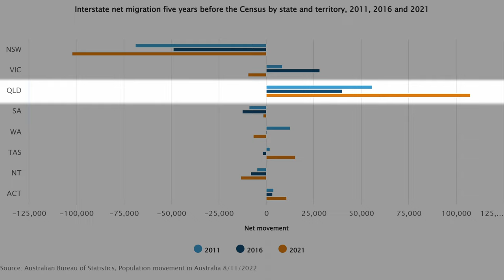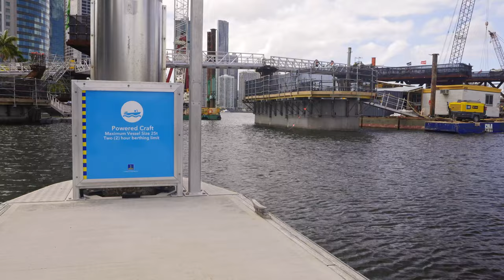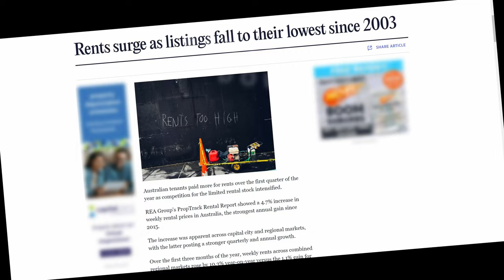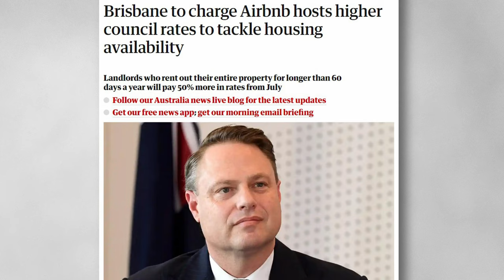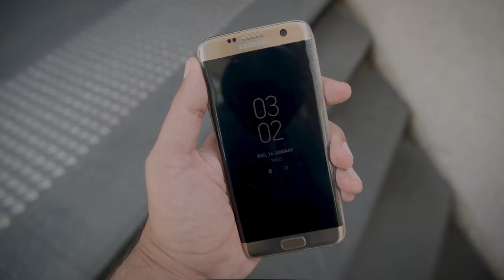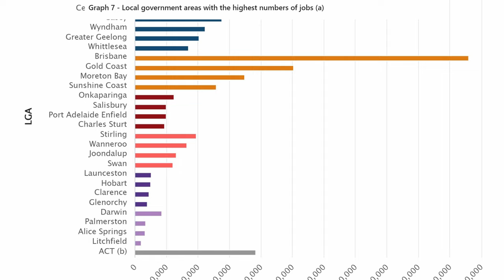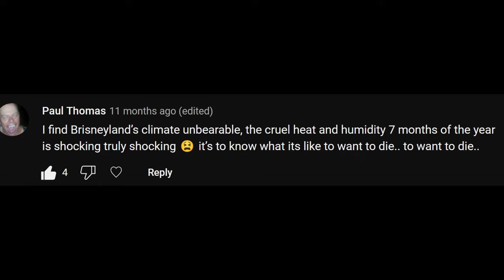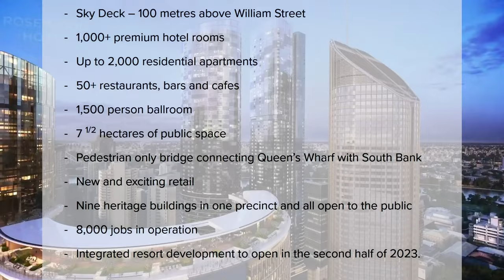HOW LIVEABLE is Brisbane in 2023?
The most comprehensive and up to date video about living in Brisbane in 2023 is here! EVERYTHING YOU NEED TO KNOW about the rental crisis, housing, transport, employment, culture, crime rate, and all the recent changes that affect life in Brisbane right now!

Brisbane isn't for everyone, so this video can help you know if this is a city you can see yourself in into the future.

If you're moving to Brisbane or living here now, life in Brisbane is always changing, so stay ahead of the ball and watch this now!

If you need high quality, authentic photographs or video content for your business or yourself in Brisbane or further afield, check out and mention this video for a special price!

*** My Gear ***
Main Camera
Lens Mount Adapter
24-70mm Lens
16-35mm Lens
Second Camera: No longer sold, but here's the updated version
Audio recorder with lavalier microphone
Camera Cage
Cable Clamp
Wooden Grip
Variable ND Filter: Daisee Variable ND PRO DMC slim

I also use the older version of this gimbal

Chapters:
0:00 - Honestly...
0:45 - Changes to the population
1:16 - Messed up roads?
2:04 - Public transport
3:13 - Other infrastructure projects and repairs
4:14 - The rental crisis!
6:37 - Buying a house?
7:34 - Changing culture (admittedly my opinion in this part)
8:54 - The Olympics are far away, but...
9:23 - Need to find a job?
10:20 - Weather facts!
11:58 - Crime - increasing?
13:30 - A massive project!
14:14 - Should you live in Brisbane?

If you're curious about what I do as a day job, I'm a visual storyteller, working in documentary photography and video